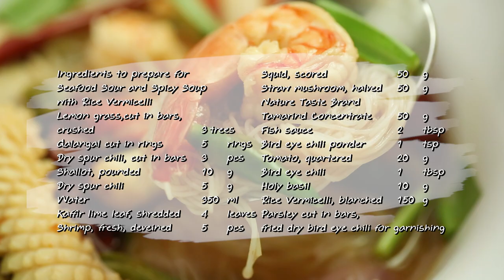เส้นหมี่ต้มโคล้งนรกทะเล สูตรเด็ด...ทำง่าย...สไตล์ "อ.ยิ่งศักดิ์"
วันนี้อาจารย์มีเมนู เส้นหมี่ต้มโคล้งนรกทะเล จากผลิตภัณฑ์น้ำมะขามเปียกเข้มข้น ตราเนเจอร์เทส มาฝากคร่ะ

สิ่งที่ต้องเตรียมสำหรับ (เส้นหมี่ต้มโคล้งนรกทะเล)

ตะไคร้หั่นท่อนทุบ   3 ต้น
ข่าแก่หั่นแว่น     5 แว่น
พริกชี้ฟ้าแห้งตัดเป็นท่อน  3  เม็ด
หอมแดงทุบ    10 กรัม
พริกขี้หนูแห้ง    5 กรัม
กุ้งสดแกะเปลือกผ่าหลัง  5 ตัว
ปลาหมึกบั้ง    50 กรัม
เห็ดฟางผ่าครึ่ง    50 กรัม
พริกขี้หนูป่น    1 ช้อนชา
มะเขือเทศผ่า 4 ส่วน   20 กรัม
พริกขี้หนูสวนบุบ    1 ช้อนโต๊ะ
เส้นหมี่ลวกสุก    150 กรัม
ผักชีฝรั่งหั่นท่อน, พริกแห้งทอด สำหรับโรย

วิธีทำ (เส้นหมี่ต้มโคล้งนรกทะเล)

1. ใส่ตะไคร้หั่นท่อนทุบ ข่าแก่หั่นแว่น พริกชี้ฟ้าแห้งตัดเป็นท่อน หอมแดงทุบ และพริกขี้หนูแห้ง ลงในภาชนะคั่วจนมีกลิ่นหอม เตรียมไว้
2. ต้มน้ำจนกระทั่งเดือด ใส่เครื่องที่คั่วไว้  และใบมะกรูดลงต้มจนเดือด ตามด้วยกุ้งสดแกะเปลือก ปลาหมึกบั้ง และเห็ดฟางผ่าครึ่ง คนให้เข้ากัน ปรุงรสด้วยน้ำมะขามเปียกเข้มข้น ตราเนเจอร์เทส น้ำปลา และพริกขี้หนูป่นคนให้เข้ากันรอจนเดือดอีกครั้ง ใส่มะเขือเทศผ่า 4 ส่วน พริกขี้หนูสวนบุบ และใบกะเพรา คนให้เข้ากัน ปิดไฟ
3. จัดเส้นหมี่ลวกสุกลงในภาชนะจัดเสิร์ฟ ตามด้วยต้มโคล้งนรกทะเล โรยหน้าด้วยผักชีฝรั่งหั่นท่อนและพริกขี้หนูแห้งทอด พร้อมเสิร์ฟ

▲Line @yingsakfood